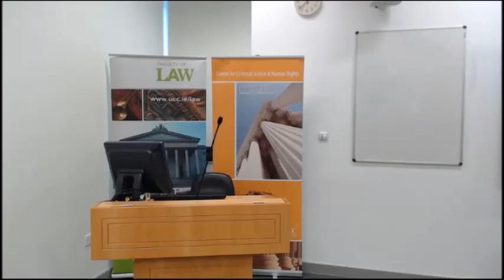Changing Mindsets, Changing Minds - Vivian Geiran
Conference on the children of incarcerated parents, December 5, 2014, UCC
Panel 1: Family Experiences and Current Initiatives
Introduction by panel Chair: Deirdre Malone, Director of IPRT (Irish Penal Reform Trust)
00:00:34 Vivian Geiran, Head of Irish Probation Service